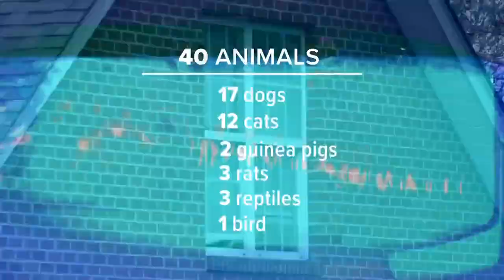4 charged for animal abuse after Knox Co. investigation into pet-sitting deaths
Officers said they found numerous dogs, cats and other animals in poor condition or dead inside a home that was littered with trash and reeked of feces.